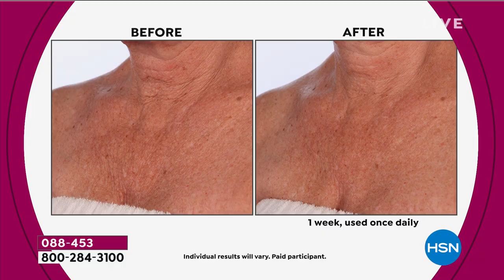PRAI Ageless Throat Decolletage Night Creme in Special...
PRAI Ageless Throat   Decolletage Night Creme in Special Edition Jar

Prai's proprietary formula helps diminish the look of crepey skin on the neck and decolletage area.

    3.4 fl. oz. Ageless Throat   Decolletage Night Creme

    Helps optimize the skin's elasticity
    Helps temporarily improve the appearance of lines and wrinkles on the neck area
    Helps hydrate skin
    Helps improve the look of skin's firmness
    Formulated with dipalmitoyl hydroxyproline, encapsulated retinol, shea butter, encapsulated cyclodextrin, rosa damascena flower extract, caprylic/capric, triglyceride, Wellagyl and other fine ingredients

In a consumer perception survey with 30 paid participants who used the Ageless Throat   Decolletage Night Creme every evening for 7 days, participants stated

    93% agreed it reduced the appearance of fine lines and wrinkles in the neck and decolletage area
    96% agreed skin in the neck and decolletage area felt softer
    93% agreed skin in the neck and decolletage area had a smootherlooking appearance
    96% agreed skin in the neck and decolletage area appeared firmer
    100% agreed this was an easy step in their nighttime skincare routine
    96% agreed they would recommend to a friend

    Each night, apply a small amount to chest and throat with gentle, upward strokes. Use alone or over your preferred Prai Ageless Throat Concentrate and/or Serum.

Note

    Wellagyl is a registered trademark of SILAB S.A.